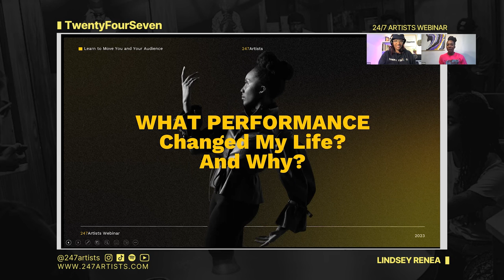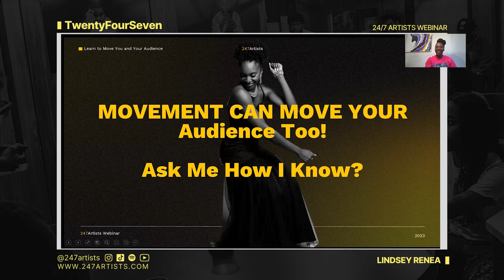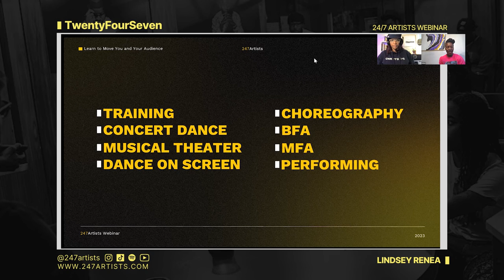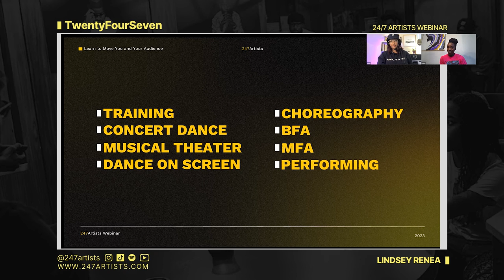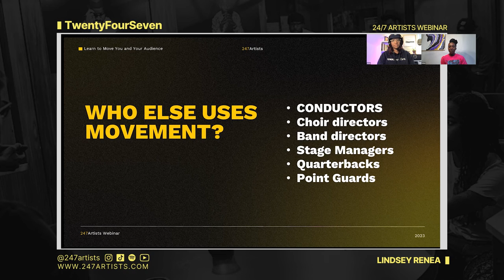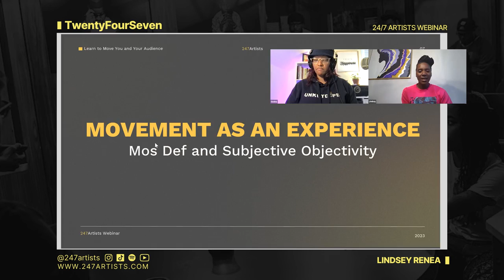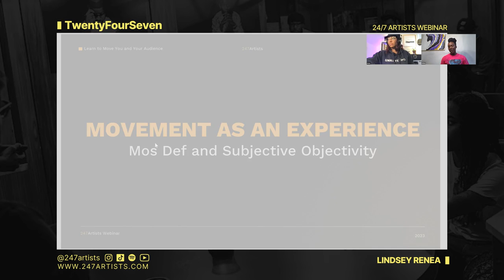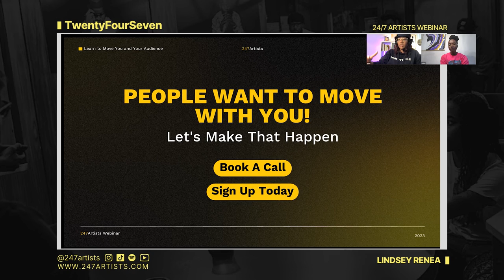Transform Your Stage Presence With The Power of Movement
In this webinar, choreographer, dancer, performer, and performance coach Lindsey Renea shares her insights and tips on enhancing performance quality through movement. Lindsey discusses the importance of warming up, cooling down, stretching, and nourishing the body during and after a performance, as well as being mindful of how movements are perceived by the audience. She also answers questions from attendees about developing a dance team, bridging the gap between singing and movement on stage, selecting appropriate costumes, and dealing with stage fright.

Timestamps:

Introduction and attendees' locations (0:00-4:02)
Lindsey's background and first performance experience (4:03-8:58)
The power of movement in performance (8:59-12:43)
Communicating through movement and being mindful of perception (12:44-16:14)
Importance of warm-up, cool-down, stretching, and nourishing the body (16:15-21:05)
Developing a dance team and selecting appropriate costumes (21:06-26:27)
Bridging the gap between singing and movement on stage (26:28-28:19)
Dealing with stage fright and creating a performance ritual (28:20-34:47)
Q&A with attendees (34:48-49:08)
Conclusion and closing remarks (49:09-50:32)

We are 24/7 Artists a community for all creatives in the music industry.

Check out and connect to our social accounts for daily updates.